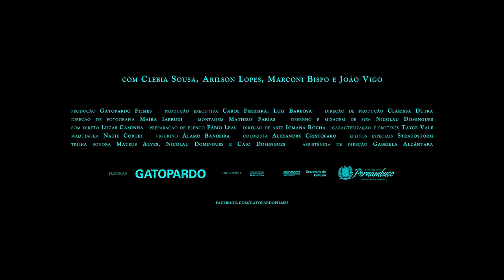Comp Curtas Caranguejo Rei The King Crab